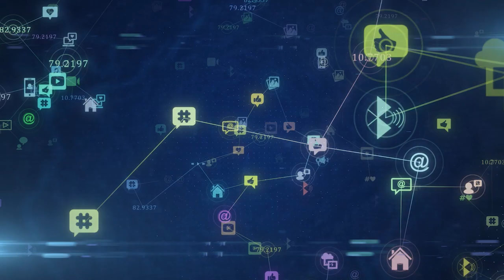Reimagining the future of counterterrorism strategies twenty years after 9/11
Twenty years after September 11, 2001, violent extremists continue to threaten the US homeland and the international rules-based order. While Afghanistan quickly falls to the Taliban just as US troops headed home, nations fear the rise of a new jihadist terror threat abroad. Yet, the extremist threat is not just growing outside US borders.

Please join the Scowcroft Center for Strategy and Security’s Forward Defense practice area and the Scowcroft Middle East Security Initiative for a public event on “The Future of Counterterrorism: Twenty Years After 9/11.” This virtual event will take place on Wednesday, September 8, 2021, at 10:00 a.m. ET.

Learn more about Scowcroft Center for Strategy and Security’s Forward Defense